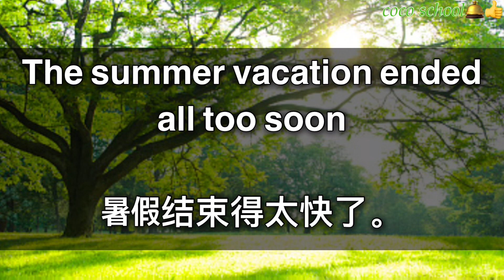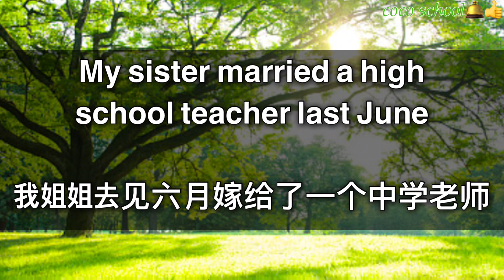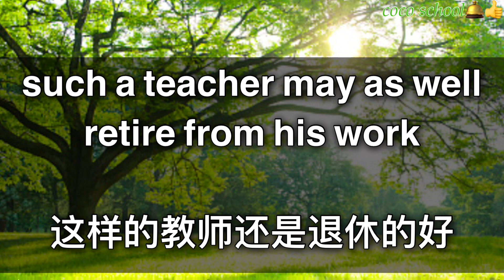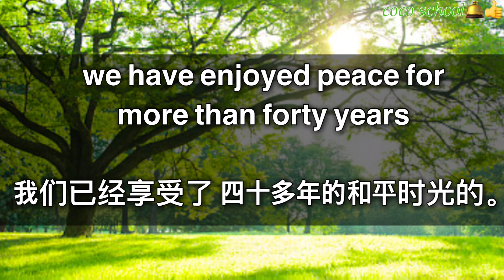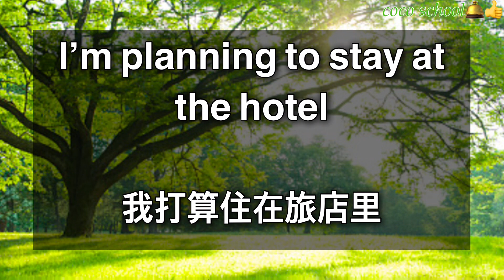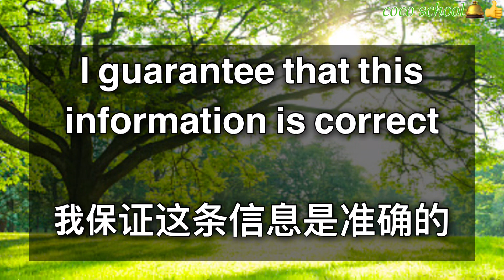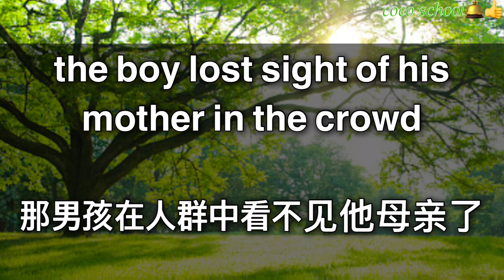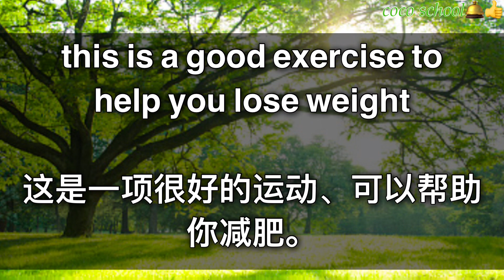【边休息边学英语】轻松面对学英语 用轻松的心态坚持学英语会话练习